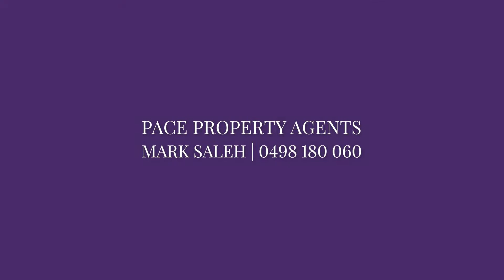4 Action Street, Greenacre - Presented by Mark Saleh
Tastefully presented family home with fluid in/outdoor living
Carefully designed to accommodate a large or growing family seeking space, style and comfort, this tastefully presented residence unveils a harmonious collection of lounging zones that seamlessly spill out to a full-width entertainers' terrace. Raising the benchmark in quality, its interiors are flawlessly adorned with modern finishes, contemporary flair and an abundance of space. It is peacefully nestled at the end of a quiet cul-de-sac, just moments from village shops, local schools and public transport.

- Sun-washed living space encompasses a family, dining and rumpus room
- Fluid dual outdoor flow to a full-width, all-weather entertainers' terrace
- Beautifully landscaped child-friendly backyard resembles a private park
- Island kitchen features stone benchtops and stainless-steel gas appliances
- Four generous bedrooms each fitted with built-ins, master with a walk-in
- Master ensuite, full contemporary bathroom includes floor-to-ceiling tiles
- Designated study space upstairs, generous internal laundry and guest w/c
- Ducted air-conditioning, ceiling fans, polished timber floors, neutral tones
- Double automatic garage with both side and internal access, storage space
- Family-friendly location minutes from Greenacre Town Centre, parks, cafes